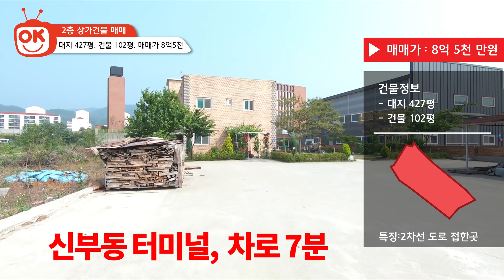대지평수 넓은 천안상가건물매매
대지가 넓은 천안 상가건물 매매를 하려고 합니다.
이곳은 1층에는 상가로 빠져있고요.2층은 직접 거주하시고 있는 주택입니다.
한적한 시골마을에 힐링을 할 수 있는 예약제 미용실이나, 커피숍 운영을 하시려는 사장님들에게는 좋을 것 같아요.
식당으로 개조를 해도 괜찮습니다.
근처 공장이나 회사가 많은 곳으로 차량 흐름이 많거든요.
건물 자체가 튼튼한 철근콘크리트로 되어있고요벽 두께가 워낙 크기 때문에 단열에도 효과적일 것 같습니다.
잔디마당이 잘 꾸며진 곳으로 1층에 상가로 빠져있는 건물을 찾는다면 이곳 괜찮아요!

*대지 427평
*건물 102평 (연면적)

매매가 8억 5천

건물매매 매물 1위 천안 OK 부동산으로 연락 주세요~